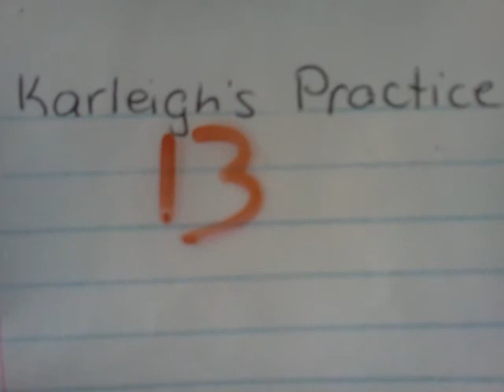Karleigh's Practice 13